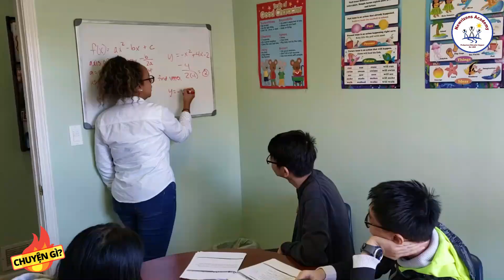CGH 3-15/CẢNH BÁO NẠN TRỘM XĂNG LÀM HƯ HẠI XE TĂNG CAO- BIDEN KÝ LỆNH HÀNH PHÁP TRẢ LƯƠNG CÔNG BẰNG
Chuyện Gì HOT chia sẻ về cảnh sát cảnh báo việc trộm xăng làm hư hại nhiều xe tăng cao trong thời gian qua. TT Biden ký lệnh hành pháp mới trả lương công bằng ở Mỹ ra sao?

KênhYoutube #2: Khánh Linh Cuộc Sống Mỹ
Quý vị cũng có thể tham gia trở thành thành viên của kênh bằng cách bấm vào nút JOIN để được những món quà nho nhỏ từ MC Khánh Linh nhé!
Quý vị yêu thích chương trình có thể mời Khánh Linh 1 ly cà phê qua link này
© Copyright by MC KHANH LINH USA Channel ☞ Do not Reup